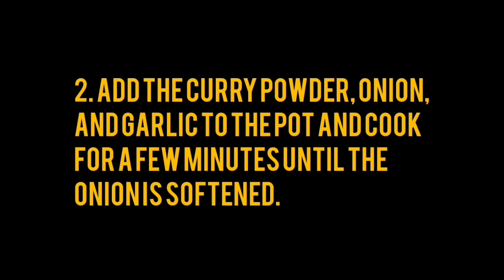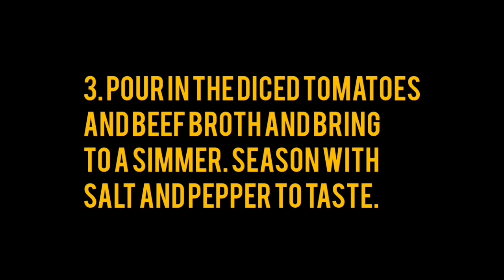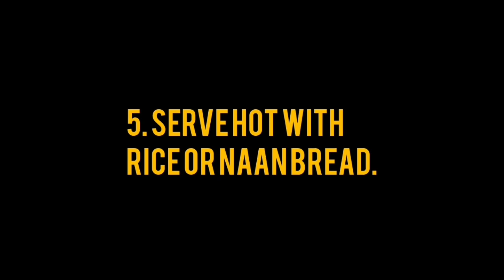Beef Curry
Give this a try guys